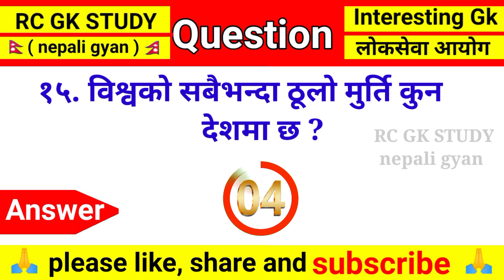विश्वको सबैभन्दा सानो देश कुन हो ? | gk questions and answers hard | Samanya gyan